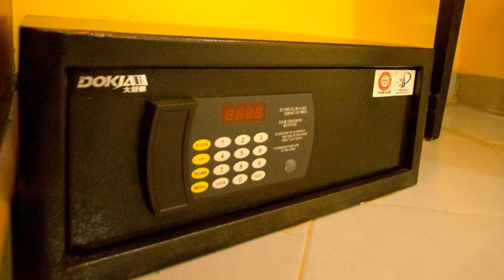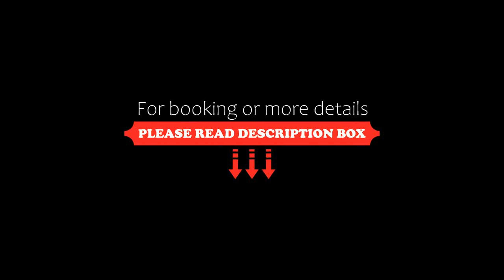Hotel Nyakoe Kisii, Kisii, Kenya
About Property:
Set in Kisii, 4.6 km from Nyabera, Hotel Nyakoe Kisii offers accommodation with a restaurant, free private parking, a bar and a garden. With free WiFi, this 4-star hotel offers a 24-hour front desk and room service. Local points of interest like Wasis and Musa Nyandisi are reachable within 11 km and 17 km, respectively.
At the hotel, all rooms are fitted with a desk. Selected rooms will provide you with a kitche...
Property Type: Hotel
Address: Next to Shell Petrol Station, Kisii, Kenya
Searching For
1. Hotel Nyakoe Kisii - Kisii - Kenya
2. Hotel Nyakoe Kisii - Kisii - Kenya Address
3. Hotel Nyakoe Kisii - Kisii - Kenya Rooms
4. Hotel Nyakoe Kisii - Kisii - Kenya Amenities
5. Hotel Nyakoe Kisii - Kisii - Kenya Offers and Deals
Audio Credit:
Track Title: Reasons To Hope
Artist: Reed Mathis